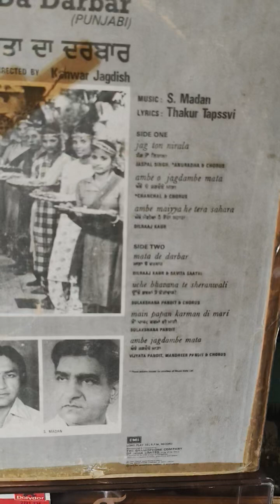ਮਾਤਾ ਦੇ ਦਰਬਾਰ ਜੋਤਾਂ ਜਗ ਰਹੀਆਂ,, ਦਿਲਰਾਜ ਕੌਰ & ਸਵਿਤਾ ਸਾਥੀ,,ਫਿਲਮ,ਮਾਤਾ ਦਾ ਦਰਬਾਰ (1982)